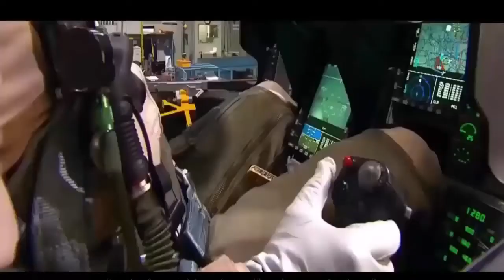China will upgrade Pakistan Air Force JF-17 fighter jets with a world-class radar system